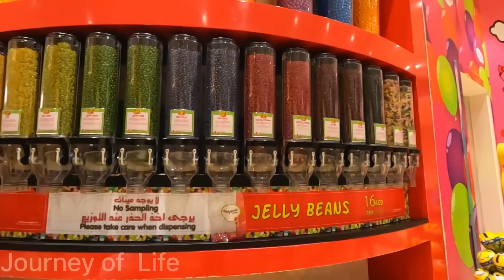World largest candy shop in Dubai mall 4 July 2023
World largest candy shop in Dubai mall @sanjupp080